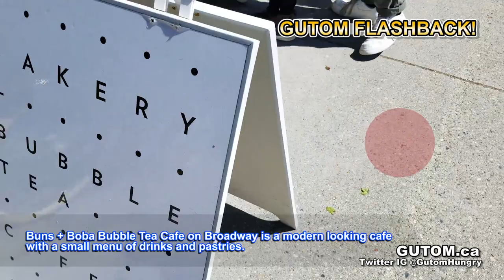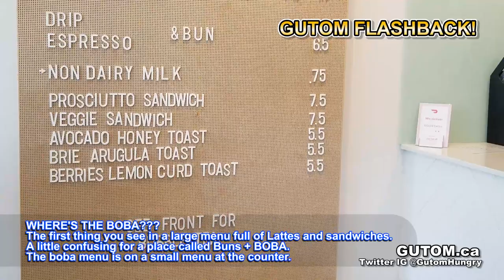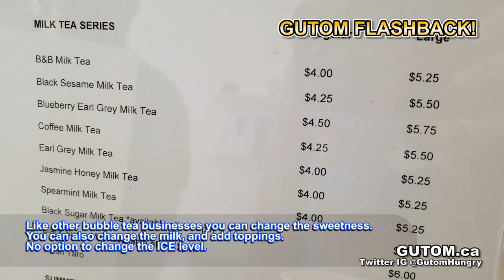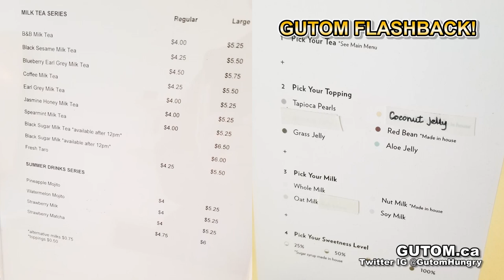CLOSED! BUNS AND BOBA CAFE OUT OF BUSINESS | VANCOUVER FOOD AND TRAVEL GUIDE - GUTOM.CA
BUNS AND BOBA: Permanently Closed

Buns and Boba bubble tea cafe is CLOSED. The website is offline, and social media hasn't been updated in sometime.

The location is FOR LEASE on Kingsway near Main Street.

The food industry is tough! Sad to see this business close.

Here is our video from Buns and Boba.